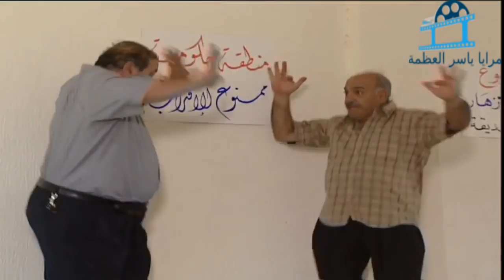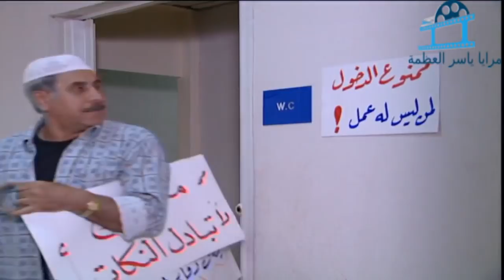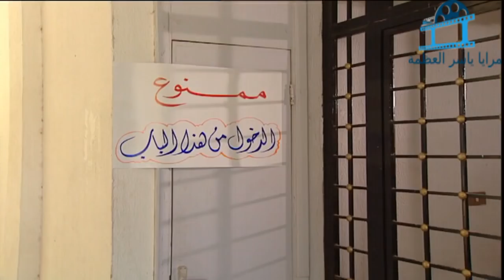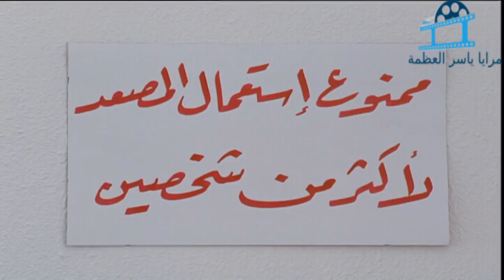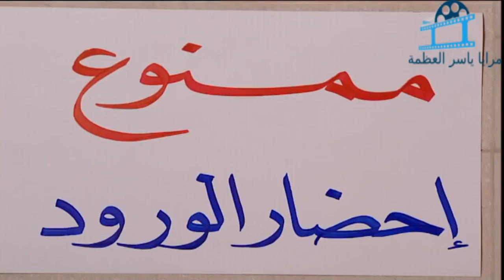مسلسل حديث المرايا ـ ممنوعات ـ ياسر العظمة ـ عبير شمس الدين ـ ليلى سمور ـ Maraya 2002